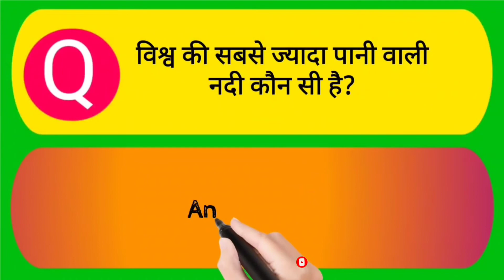दुनिया की सबसे लंबी नदी कौन सी है | विश्व की सबसे ज्यादा पानी वाली नदी कौन सी है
GK TOP  Questions in Hindi

दोस्तो इस वीडियो में हम टॉप जीके प्रश्न को जानेंगे। जो कई प्रतियोगी परीक्षा के लिए महत्वपूर्ण होंगे।

1.Gk in Hindi

2.general knowledge

3.Gk trick

4. Tech samy

5. important Gk fact

6. Gk for competition

7. Gk quiz

8. Gk for government exam

9. lucent Gk questions

10. lucent Gk

11. lucent Gk quiz

12. Gk from lucent book

13. Gk fact

14. Gk MCQ

15. Gk top questions

16. Gk top Questions And Answer

17. Intresting Gk quiz

18. intresting Gk question

19. important Gk question

20. Gk In Hindi

21. Samanya Gyan

22. Gk for ias exam

23. ias pcs Gk

24. ias Gk

25. Gk Hindi